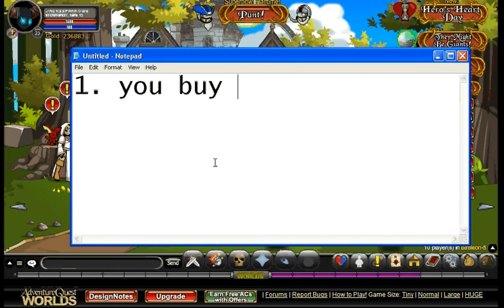AQW How to get New class DarkSide